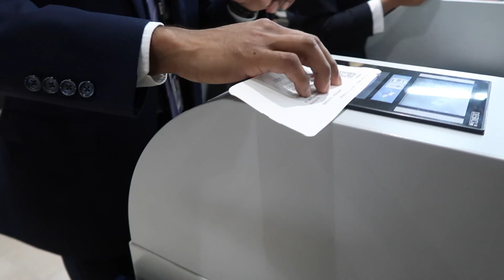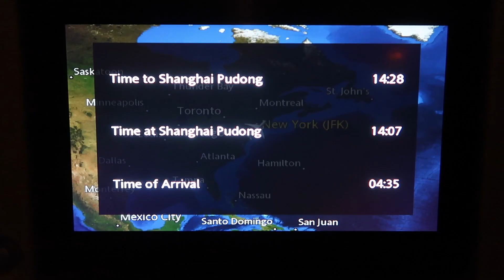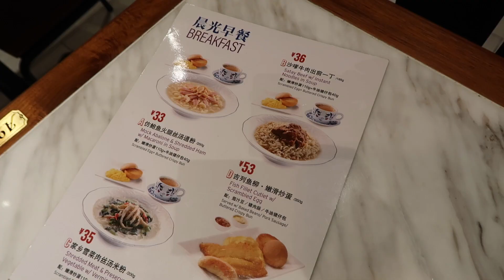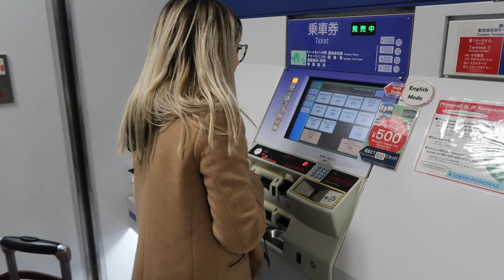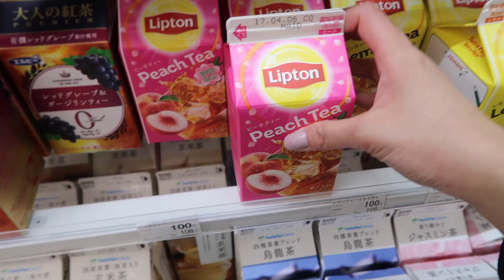FIONNA IN JAPAN EP. 1 - WE'RE OFF TO JAPAN! (JAPAN VLOG) 🇯🇵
Welcome to my first episode of 'FIONNA IN JAPAN' ✯ In this episode, I share with you guys my journey to the final destination. Some might find this boring but I wanted to keep all the memories of this trip so I thought I'd share it with you guys anyway. Hope you guys will enjoy this series and be on the look out for more episodes coming soon! ✯

✯✯ not spon - i wish ✯✯